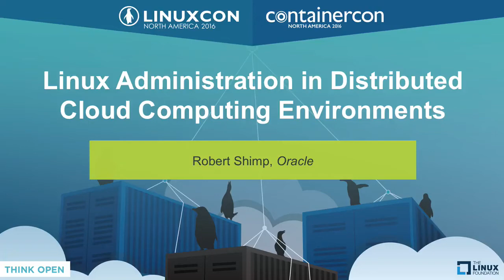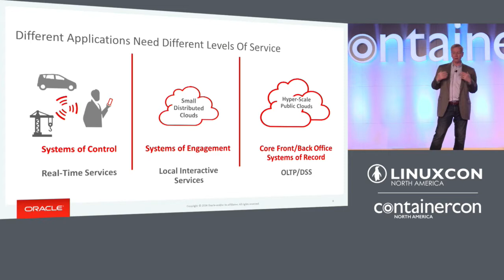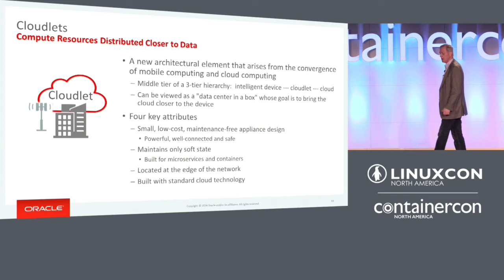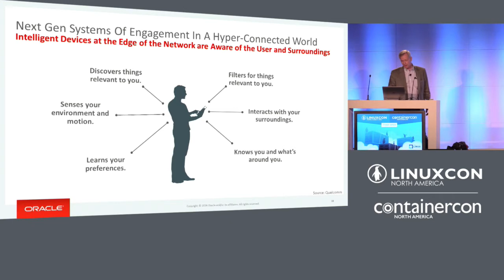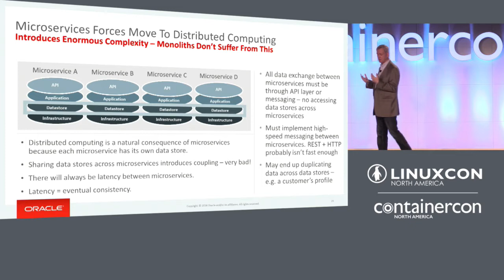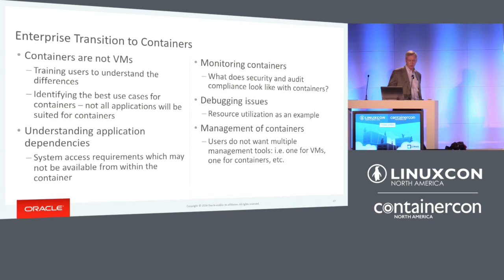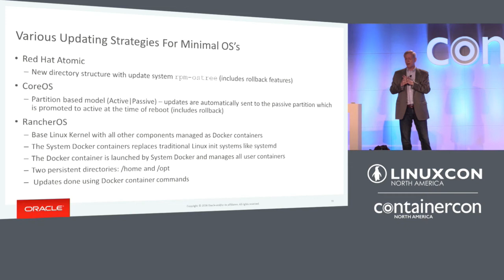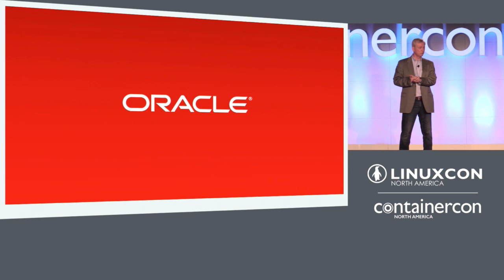Linux Administration in Distributed Cloud Computing Environments by Robert Shimp, Oracle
Linux Administration in Distributed Cloud Computing Environments - Robert Shimp, Oracle

Systems of engagement and control in distributed computing environments, are changing Linux system administration strategies.  These next-gen applications, potentially based on cloud services at or close to the edge of the network, will be largely container-based microservices that may be deployed to dozens or hundreds of distributed sites.  These applications will create opportunities for greater innovation today than at any recent time in the past. This session will outline a vision for Linux in cloud-based distributed computing environments and some of the challenges to deliver on that vision.

About Robert Shimp

Robert Shimp is group vice president of product management responsible for the Oracle Linux operating system, Oracle VM server virtualization, Private Cloud Appliance and other cloud infrastructure products for Oracle.

Robert has been heavily involved in new product planning as well as setting go-to-market strategies for broad initiatives at Oracle in areas such as cloud computing; big data, mobile, social and IoT.  He has over 35 years of experience in enterprise software and hardware, product management, marketing, alliances, sales operations, and business planning. He has guided the launch of hundreds of products for Oracle.

Mr. Shimp holds a Bachelor’s degree in Electrical Engineering and Engineering & Public Policy from Carnegie Mellon University. He also holds a Master of Business Administration degree and a Juris Doctorate from the University of North Carolina, Chapel Hill.